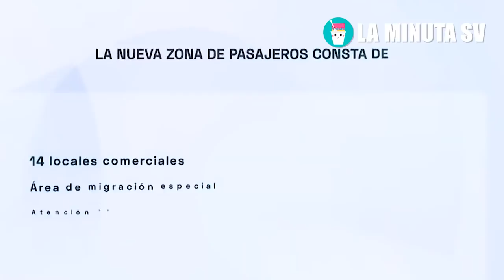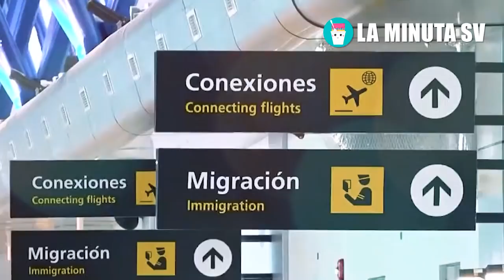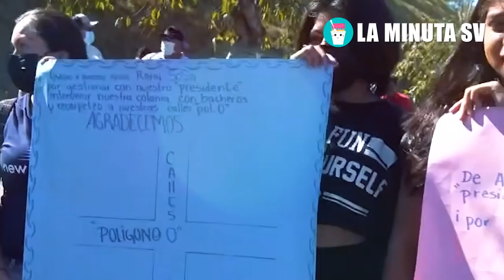Bukele no se esperaba que Belice le respondiera tan rapido tras el lanzamiento de nueva Aerolinea!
No lo puedo creer estas nuevas instalaciones del aeropuerto de lujo tras la inauguración por Bukele

EL PRESIDENCIAL
Siempre En Movimiento
La britany

quien es nayib bukele libro
bukele como alcalde
nayib bukele como lider
como gano nayib bukele
nayib bukele como presidente
quien es nayib bukele wikipedia
por que gano nayib bukele
bukele donde estudio bachillerato
donde vive bukele
donde nacio bukele
cuando se caso bukele
nayib bukele cuando era joven
cuando gano bukele
cuando sale bukele de la presidencia
reelecion de bukele
noticiero el salvador
el presidencial
la minuta sv
el salvador 4k
margarita escobar
los jesuitas
bukele que paso
bukel que estudio
como conocio bukele a su esposa
cuando nacio layla bukele
quies es gabriela bukele